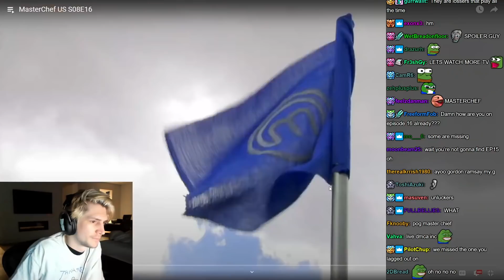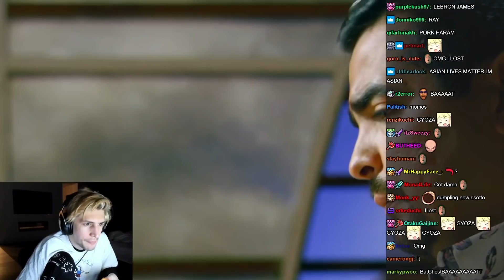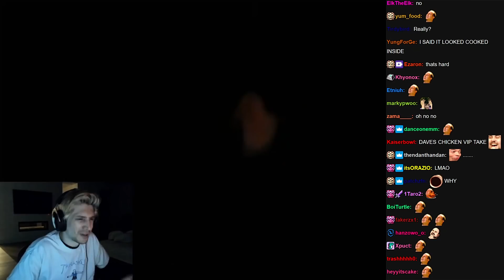xQc Watches MasterChef S08 E16